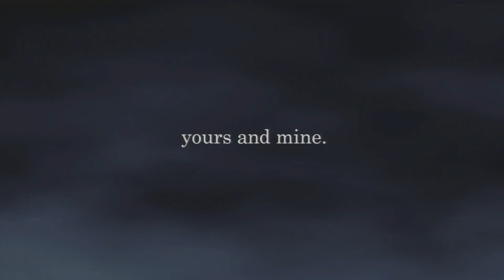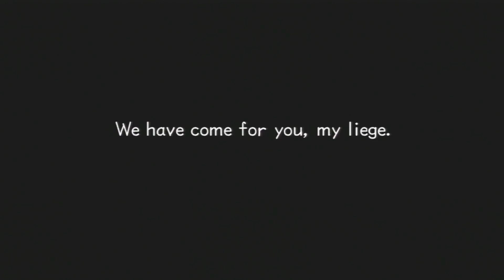Watch Me Fail | Kingdom Hearts II (BLIND) | 1 | "Roxas"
**REUPLOADED DUE TO BEING BLOCKED**

Welcome back.

►Want a sneak peak of what we're going to play? Have a suggestion? Check out the spreadsheet and leave your requests!

So, what is Kingdom Hearts II?

"Kingdom Hearts II is an action role-playing game developed and published by Square Enix in 2005 for the PlayStation 2.  Kingdom Hearts II is the third game in the Kingdom Hearts series.

Picking up one year after the events of Kingdom Hearts: Chain of Memories, Sora returns to search for his lost friends. Like the previous games, Kingdom Hearts II features a large cast of characters from Disney films and Final Fantasy games. Organization XIII, a group introduced in Chain of Memories, also reappears to impede Sora's progress."